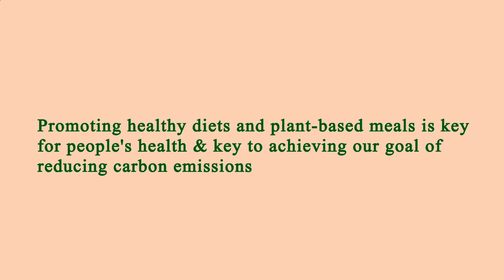Nearby Restaurant Me Manhattan 10022 NY, New York County, New York, United States